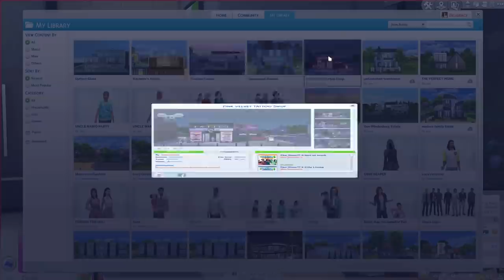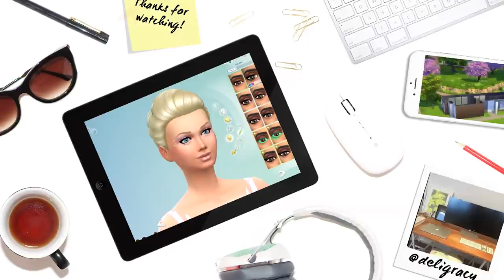SECRET NOSE RING WITH A BOY | Let's Play The Sims 4 PARENTHOOD | Part 21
Bailey skips school and hangs with a boy, what mischief do they get up to?

Deligracy
Red Hill
VIC, AUSTRALIA
3937